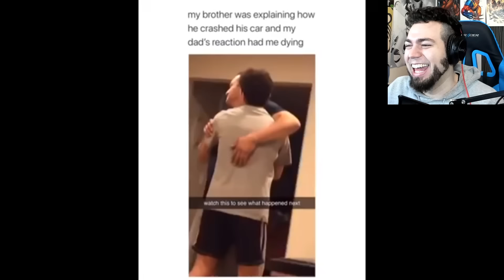GENTE MURIENDO POR DENTRO DON'T LAUGH CHALLENGE | ZellenDust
DON'T LAUGH CHALLENGE DE TIK TOK PARA PARTIRNOS DE RISA EL MEJOR Y MAS EPICO DE TODOS!